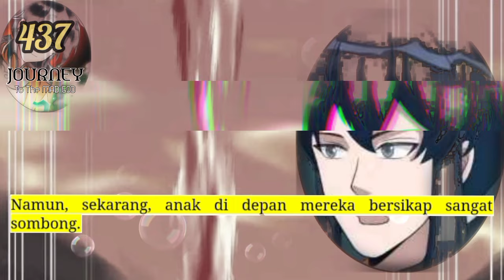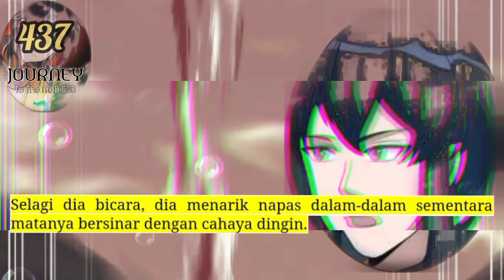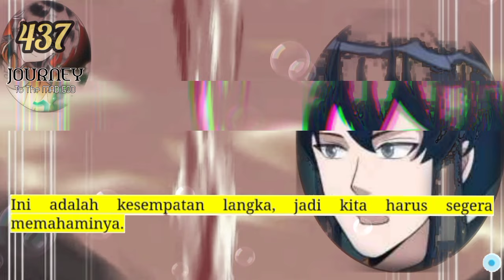Perjalanan Dewa Gila season 437